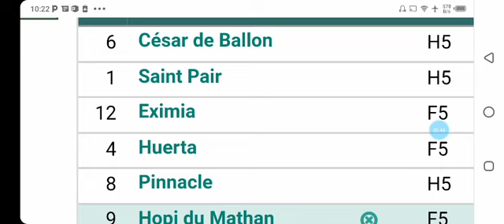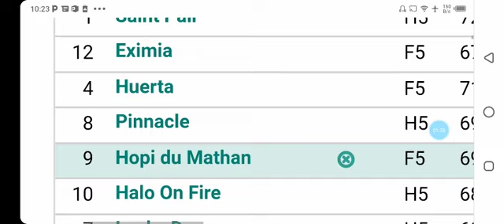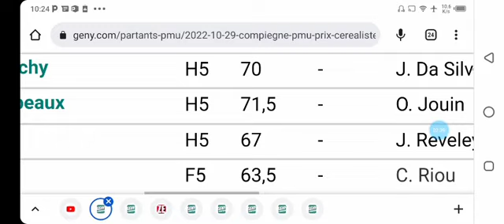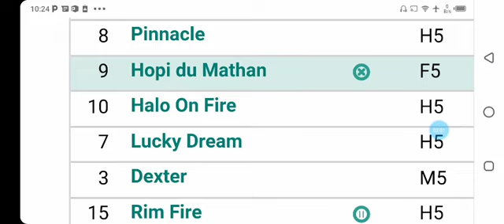DERNIER MINUTE QUINTÉ À COMPIÈGNE